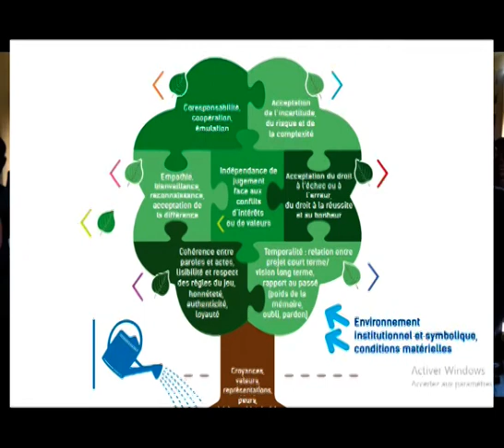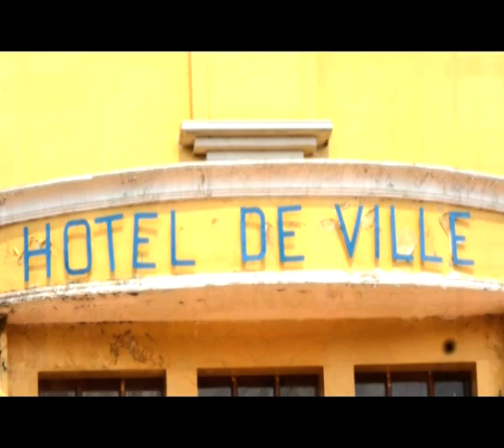L'Arbre de Confiance de Bangui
L'Arbre de Confiance présenté :
1) à Bangui (République centrafricaine) aux étudiants de l'Institut Supérieur d'Agronomie d'Afrique Centrale (ISAAC), nouvel établissement de l'Université Catholique d'Afrique Centrale (UCAC).
2) aux cadres de la Mairie de Bangui, sous l'égide du Maire, Emile-Gros-François Nakombo.